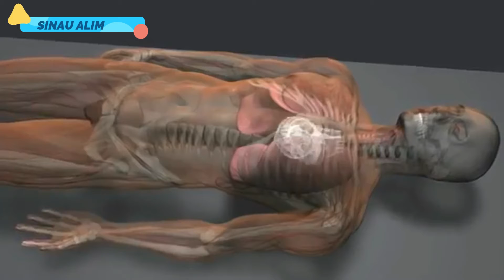Ini 5 Fakta Kelam dan Sejarah Mumi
Vidio dan gambar hanya sebuah ilustrasi

viral
viral4d
video viral
viral bet77
video viral belatung
twitter viral video museum
viralbet
lagu tiktok viral
viral 168
viralbet88
tiktok viral
lagu tiktok viral 2021
viral blast
viral video museum 2022
viral twitter
viral blast global
viral adalah
viral artis terkini
viral artis
viral agama baru
viral anak
viral aceh
viral anak thailand
viral anak sd link
viral artinya apa
viral anak sekolahan
antiviral
amazon delivery van viral video
about viral fever
about viral bhayani
about viral marketing
are viral conjunctivitis
about viral meningitis
about viral load
about viral diseases
a vacina triplice viral
viral belatung
viral bet88
viral bimo dan nia
viral belatung tiktok
viral bet77 me
viral bet
viral blast global adalah
belatung viral
berita viral
belatung viral tiktok
belatung viral video asli
botol minum viral
belatung viral twitter
baim wong viral
bunga yang lagi viral
bogor viral video twitter
be viral on tiktok
viral conjunctivitis adalah
viral cumi cumi
viral cikarang
viral conjunctivitis
viral crazy rich
viral changsin
viral celana sobek
viral cimoy 6 detik
viral chika
viral cowok di sawah
chord lagu terbaru viral
chord sholawat viral
chord lagu viral
chord malaysia viral
covid viral load
covid viral pneumonia
cuantos años tiene yailin la mas viral
konjungtivitis viral
challenge buss it viral
covid 19 viral test
viral di twitter
viral dea
viral di krl
viral dea only
viral di tiktok 2022
viral di jogja
viral di indonesia
viral di facebook
viral dosen melayang
viral dea twitter
download lagu dj tik tok 2020 yang lagi viral
dj viral
download lagu tiktok viral
dj tiktok viral
dj tiktok terbaru 2021 yang lagi viral
download lagu dj tiktok terbaru 2021 yang lagi viral
download mp3 tiktok viral
download lagu tiktok viral 2021
dj viral tik tok
dj viral 2022
viral exanthem
viral exanthem icd 10
viral exanthem adalah
viral edy mulyadi
viral es batu 72 detik
viral es batu di ambon
viral es teh jumbo
viral es semangka
viral efek ig
viral epep
efek ig viral
efek ig viral di tiktok
ensefalitis viral
ebv viral capsid ag (vca) ab (igg)
viral gastroenteritis
examples of viral infection
encephalitis viral symptoms
en viral fever
examples of viral vector vaccine
viral film
viral facebook
viral foto nft
viral ff
viral foto selfie dijual
viral foto
viral foto selfie ghozali
viral fyp
viral februari 2022
viral fruit tea
fruit tea viral
filter ig viral
film viral
faringitis viral
finder viral
fish viral
fever viral hemorrhagic
fever viral
for viral sore throat
for viral marketing
viral gurita
viral gantung diri
viral guru dan siswi
viral guru
viral gurita masuk
viral gay
viral guru cantik
viral gozali
viral gigi
viral ghozali
gurita viral tiktok
gurita viral
gamers viral
game viral
game viral 2021
guru murid viral 53 detik
lagi viral
go viral
lagi viral sekarang
viral hari ini
viral hit
viral hari ini di facebook
viral hari ini 2021
viral hepatitis
viral hari ini di tiktok
viral hepatitis adalah
viral hit character
viral hotel
how to viral video on tiktok
how to viral on tiktok
how to viral video
how to be viral on twitter
hepatitis viral
hotel viral twitter
how to go viral on tiktok
how much fever in viral fever
how to viral marketing
how to viral infection
viral indonesia
viral infection adalah
viral infection
viral infection icd 10
viral indonesia hari ini
viral instagram
viral infection pada anak
viral info mase
viral itu apa
viral id
ica viral video
instagram viral hashtags
it video link viral video
is gastroenteritis viral
is fever viral
is viral marketing
infection viral
is pharyngitis viral
is it a viral rash
infection viral symptoms
viral jepara
viral jogja
viral jepang
viral jurnalis tv
viral jonggol
viral jual foto
viral jajanan kekinian
viral joget tiktok
viral januari 2022
viral jht
dj viral tiktok 2022
joget tiktok viral
judul lagu tiktok viral
jajanan anak yang lagi viral 2021
jajanan yang lagi viral sekarang
jajanan viral
judul lagu tiktok viral 2021
viral kateter
viral kuburan manado
viral krl
viral kuburan
viral kubur manado
viral khilafah
viral klaten
viral kbbi
viral kodok
viral kenzy 32 detik
kenapa fruit tea viral
kangkung viral
kumpulan sholawat nabi yang lagi viral
kopi viral
kudus viral hari ini
kata ilham viral
kangkung dan cumi viral
keranda terbang viral
kata-kata viral di sosmed
kunci gitar lagu viral
viral load adalah
viral load
viral link mediafıre
viral link
viral lumajang
viral load hiv
viral layangan putus
viral lucu
viral link mediafıre terbaru
viral lesti kejora
link video viral
link belatung viral
lagu malaysia terbaru viral
lagu jawa viral
lagu viral 2020
link telegram viral
lagu tiktok viral download
lagi yang lagi viral
viral mahasiswa pasang kateter
viral mahasiswa unisa
viral marketing adalah
viral manado
viral manado kuburan
viral marketing dapat berupa
viral mahasiswa